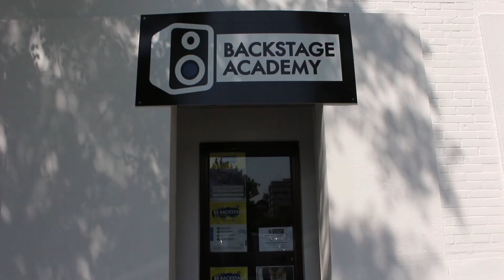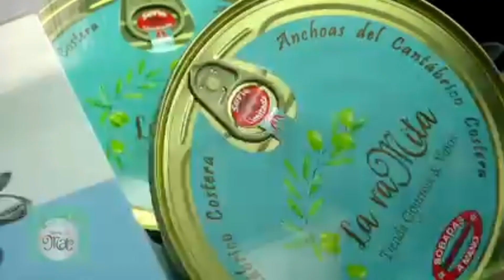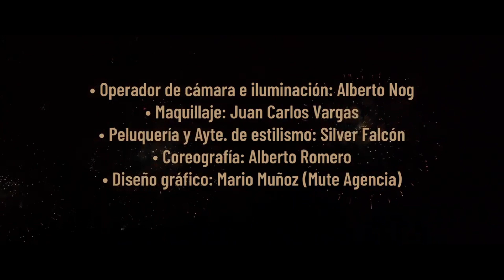Daka & Toma nos presenta Navidad de Color de la mano de Adriático Records